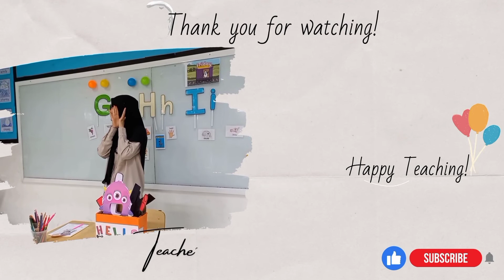Parts of the Face Song | Kids English | Children's Music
Hello welcome kids! Let's sing a song about face parts all together ! ❤️

Album: 100 Best Kids Songs: Sing Along with B-Family

Lyrics:

My eyes, my nose my mouth my ears
We all clap our hands together